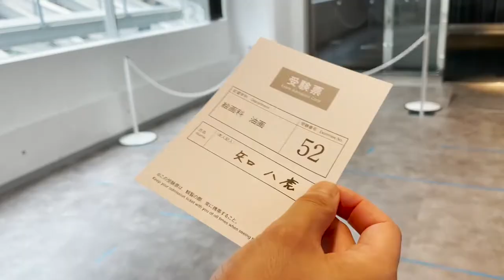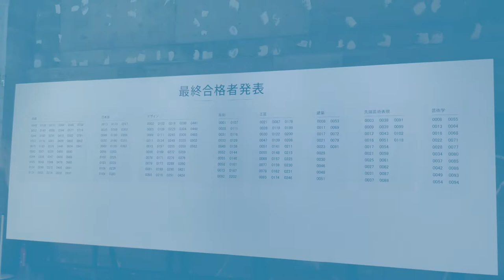Tokyoin2mins - Do you have a Blue Period dream? - Blue Period Anime exhibition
Tokyo in 2 mins is a new series of videos I update daily about every inspiring and fun experience I have in Tokyo. Each video is only 2 mins, and you will discover Art scenes, cultural events, playful moments, futuristic vibes and everything with life in Tokyo.
Blue period is my favorite anime on Netflix, and I am so happy to get the chance to experience the exhibition in Tokyo. In this video, I want to portray the dream of being an artist, to feel what passion looks like. Do you have a blue period dream? Please share with us.